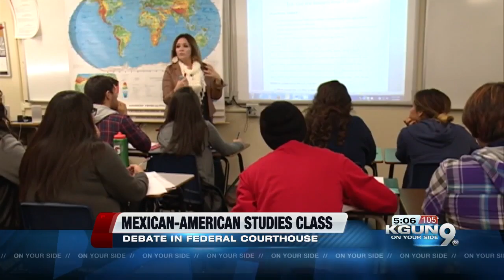TUSD Mexican-American Studies course removal in court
It's a debate that has lasted more than five years: the removal of the Mexican-American Studies course at TUSD.